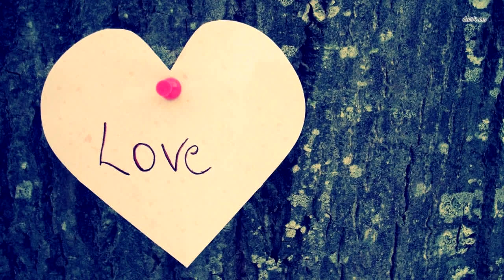Девочка родилась волосатой как оборотень. Вот как сейчас она выглядит!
Гипертрихоз, иначе называемый "синдромом оборотня", является редким случаем, о котором во всем мире зарегистрировано всего 100 случаев. Исследователи знали, что это заболевание передается по наследству, и в 1995 году им удалось проследить локализацию мутации в Х-хромосоме (одной из двух половых хромосом) в мексиканской семье, страдающей гипертрихозом.